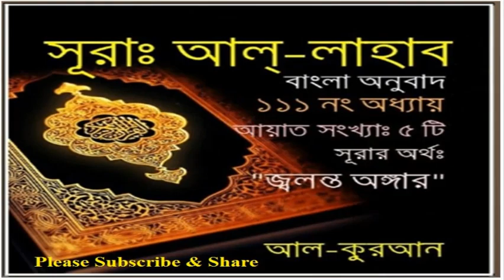Surah Al Lahab in Bangla Translation